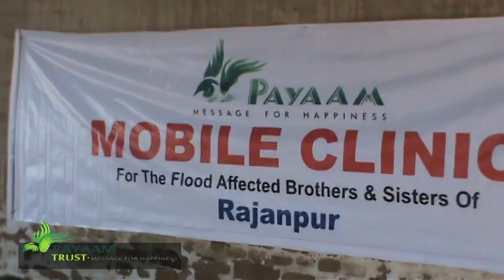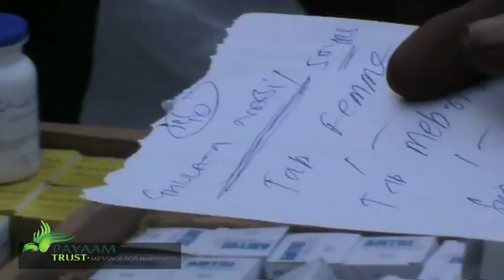Kotla Sher Mohammad Mobile Clinic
"Generosity is not giving me that which I need more than you do, but it is giving me that which you need more than I do." - Khalil Gibran

Account Title: PAYAAM
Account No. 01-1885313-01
Standard Chartered Bank (Pakistan) Ltd.
Swift Code: SCBLPKKX